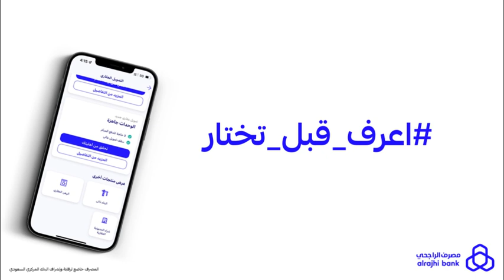مصرف_الراجحي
مصرف_الراجحي يعطيك مجموعة من الخيارات والمنتجات العقارية اللي تناسبك
بس الأهم اعرف_قبل_تختار 👌